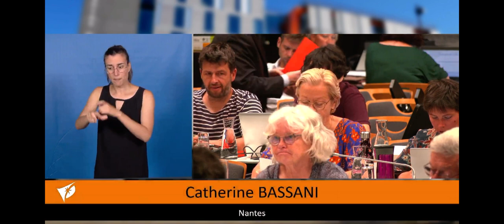Les collectivités sont désormais des actrices essentielles de la politique de santé publique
Catherine Bassani - Conseillère Nantes métropole - Conseil métropolitain 22-23 juin 2023